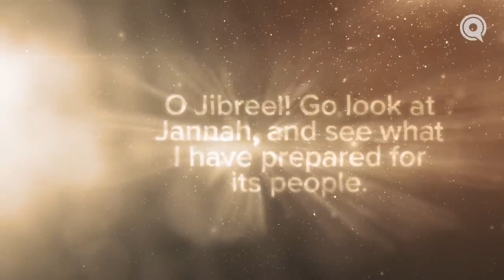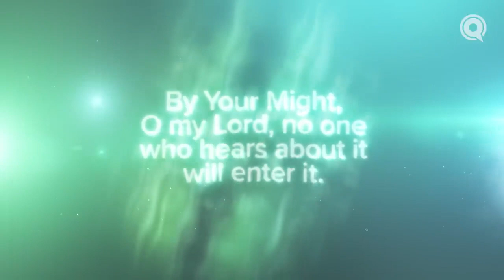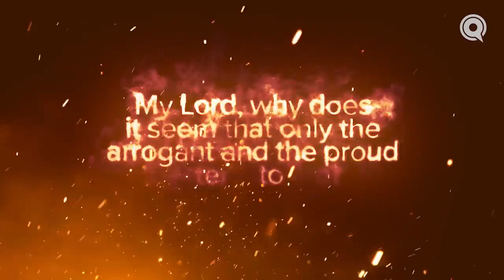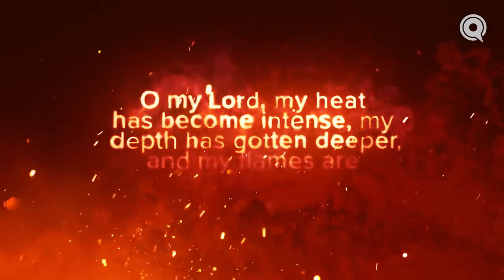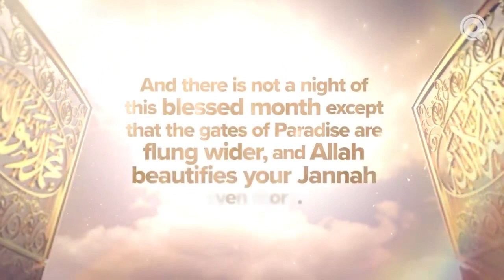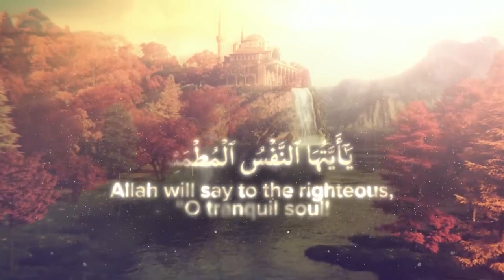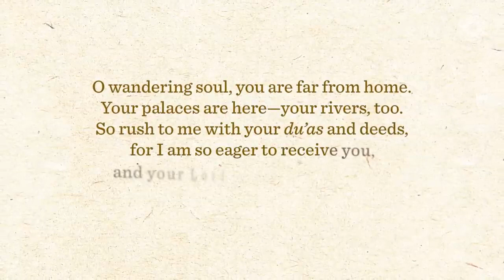Jannah Is Waiting for You _ Ep. 1 _ JannahSeries with Dr. Omar Suleiman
Jannah Is Waiting for You _ Ep. 1 _ JannahSeries with dromarsuleiman Suleiman